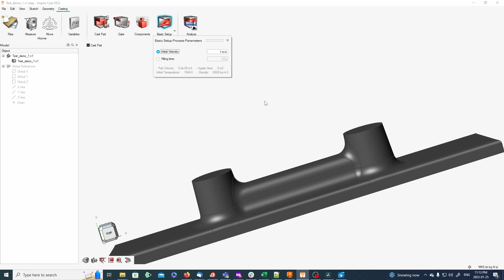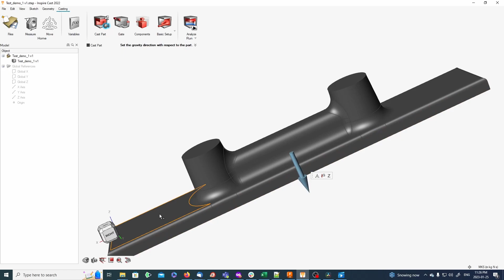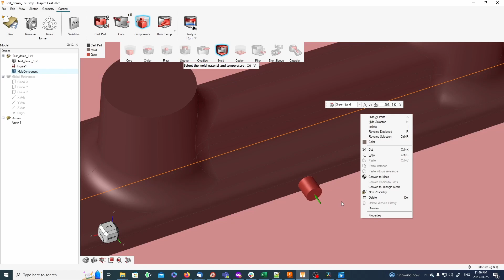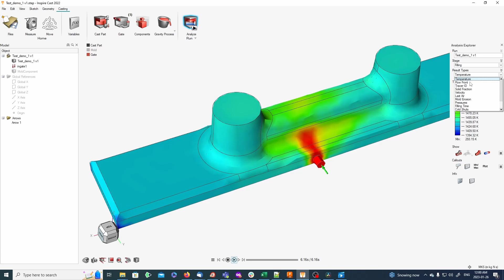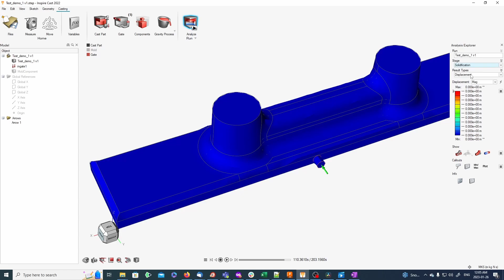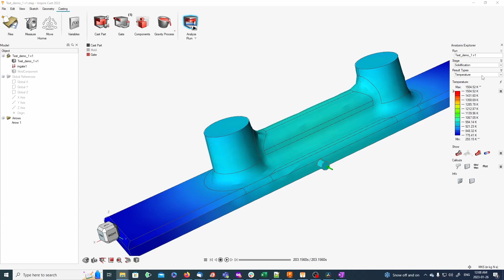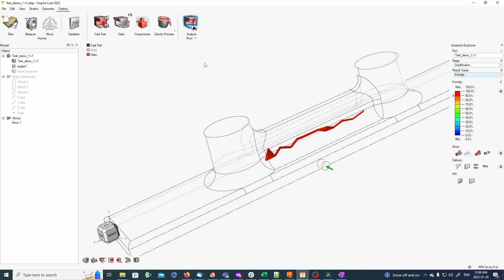[MEC3520] InspireCast Exercice 1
Exercice de base, les fonctions minimals pour rouler une simulation sans se compter sur l'optimisation.

Exercice et introduction académique pour le cours MEC3520 : Industrialisation de produits, cours à Polytechnique Montréal